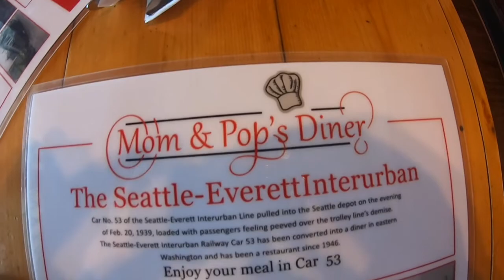Moses lake/Cascade park Walleye bass kayak fishing Part 2!!!!!